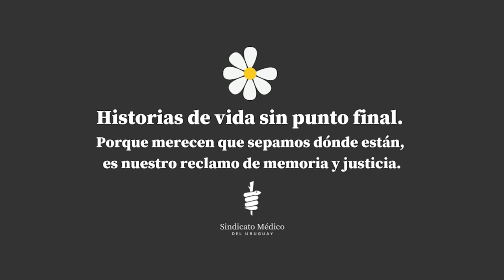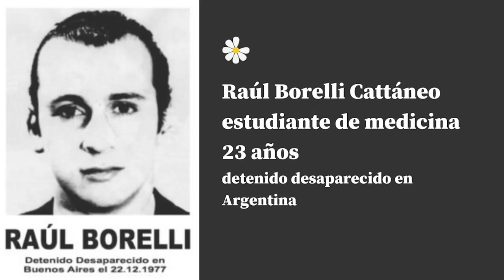Se realizará la Marcha del Silencio, este sábado 20 de mayo.